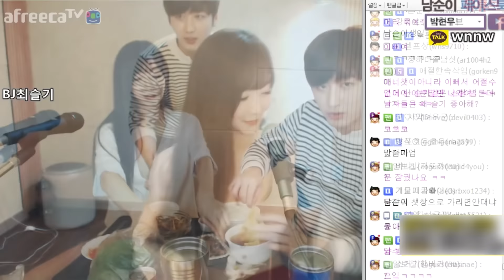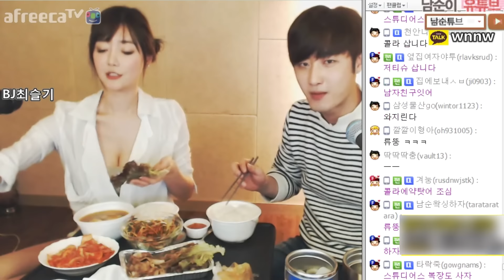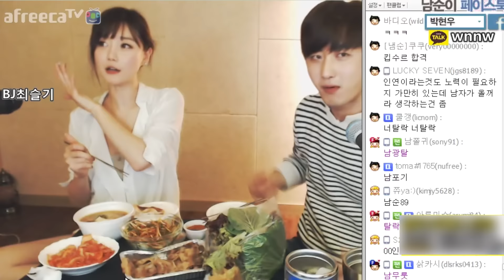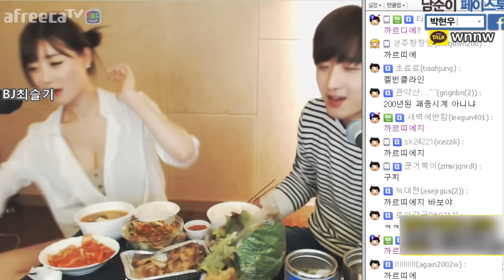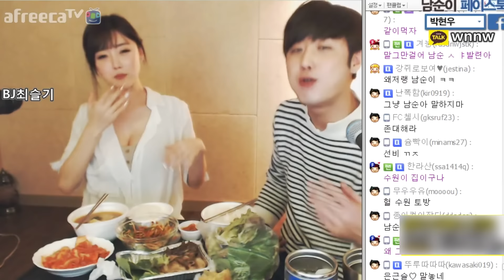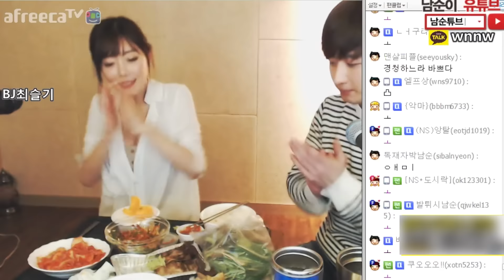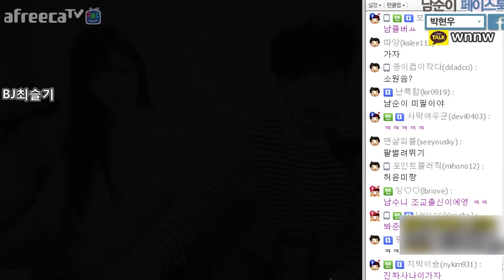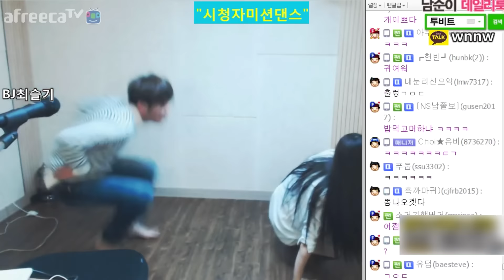[남순][16.01.06방송 2부] 남순이 마음을 사로잡은 섹시 귀염 현직 레이싱모델 bj최슬기님 초대!!